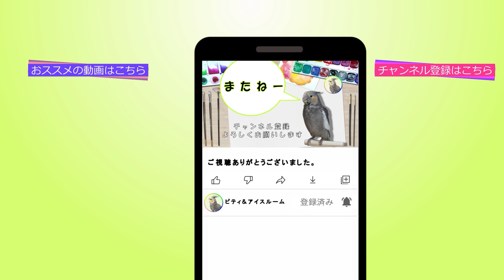アイスとの幸せなひと時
鳥好きの家族です。現在２羽お迎えしています。
名前...アイス・ノーマル
種類...オカメインコ　不明
生年月日　2020年9月
【お迎えしたお店】千葉屋鳥獣店

名前...ピーチティ(ピティ)
種類...ももいろインコ・ノーマル♂
生年月日  2021年2月14日
　【お迎えしたお店】
鳥のいるカフェ千駄木店さん